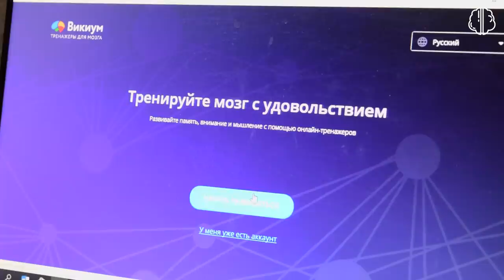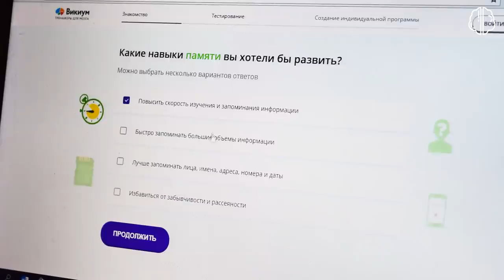Анализ Конфликта Дудя в жарком интервью